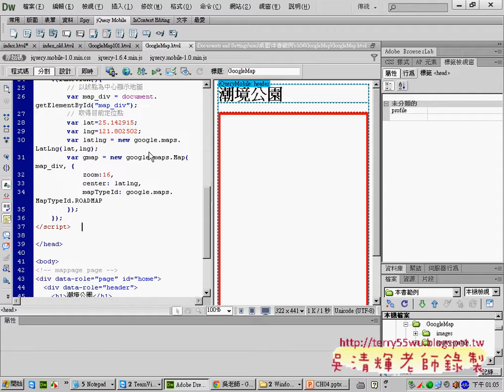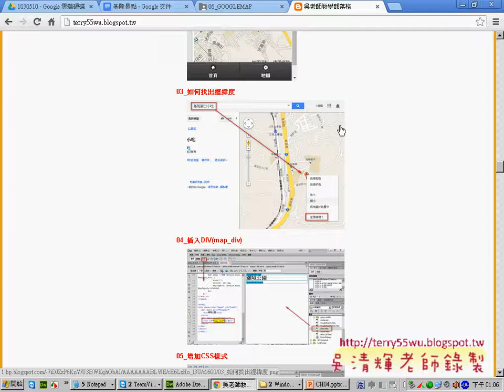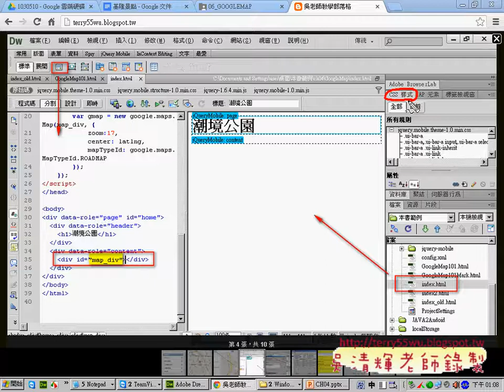01 顯示GOOGLE地圖重點複習APP開發教學 吳老師1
上課內容：
01_顯示GOOGLE地圖重點複習
02_修改成多地圖顯示
03_增加ListView清單
04_設定ListView樣式
05_巡覽列效果說明
06_如何讓巡覽列貼齊下方並複製到其他頁面
07_如何加入地圖到每個頁面
08_頁面加入地圖細節說明
09_如何將地圖改成動態說明

課程理念
吳老師教學特色：
1.影音複習分享(全程錄影)。
2.能不硬code程式，有程式也會提供畫面。
3.提供業界實務開發經驗。
4.書上沒講到的操作，圖形化工具使用。
5.隨時更新第一手資訊。

上課書目
作者： 鄧文淵 總監製/文淵閣工作室 編著
書號： ACU062500 ???
出版日： 2012/10/09
紙本書價格： 450

配合整合環境軟體開發：在適當的整合環境中進行應用程式的開發可以節省非常時間精力。